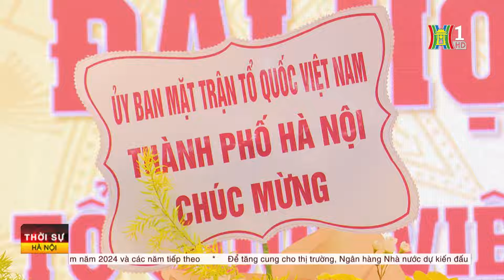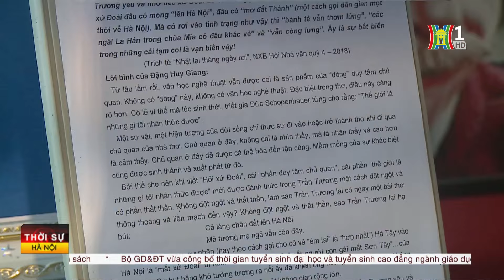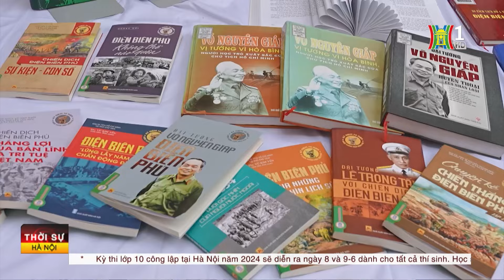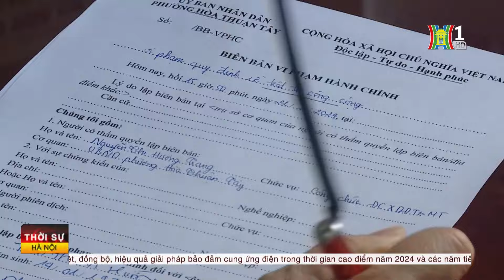Thời sự Hà Nội 16/04/2024:vị trí dừng nghỉ trên cao tốc dịp lễ; tuyển mới 160.000 học sinh vào lớp 6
- Ub thường vụ quốc hội đề nghị thanh tra doanh nghiệp kinh doanh vàng
- Từng bước cải thiện môi trường cho sông Tô Lịch (Bí thư Thành ủy)
- Mẫu biểu trưng tuyên truyền 70 năm chiến thắng điện biên phủ
- Kinh nghiệm từ đại hội điểm mttq cấp huyện
- Hoàn thành quy hoạch 30 cảng hàng không đến năm 2025
- Bố trí vị trí dừng nghỉ tạm trên cao tốc dịp nghỉ lễ
- Bơm bê tông lấp điểm sạt lở hầm đèo cả
- Chủ động các biện pháp phòng chống dịch tay chân miệng
- Hà Nội: tuyển mới 160.000 học sinh vào lớp 6
- Học sinh Hà Nội hào hứng tham gia ngày hội sách
- Cần tháo gỡ khó khăn khi phổ cập mầm non 3-5 tuổi
- "Đào, phở và piano" sẽ được chiếu trong tuần phim Việt tại Ba Lan
- Xe dù, bến cóc tiếp tục gia tăng
- CỤM THÔNG TIN QUỐC TẾ